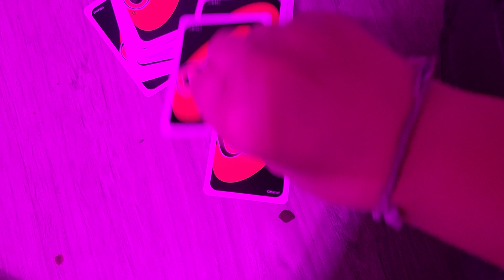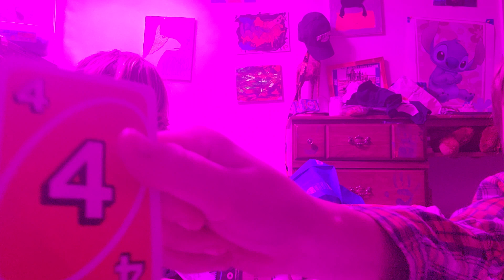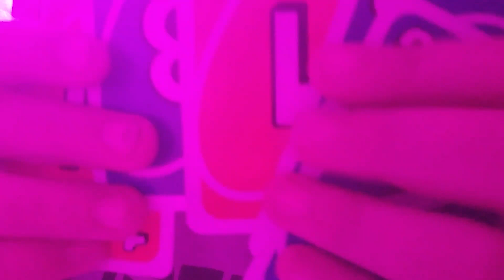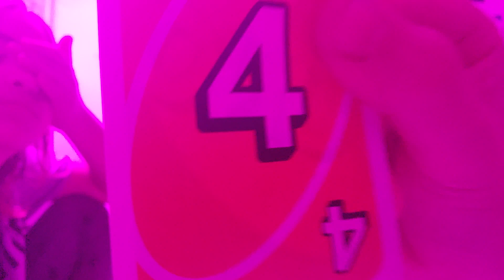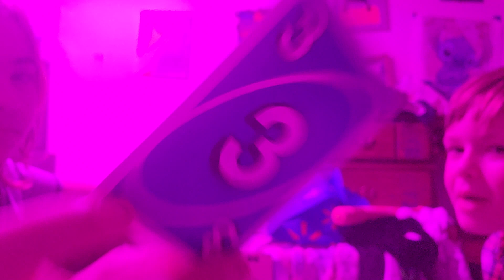me and Ben played uno!!!!